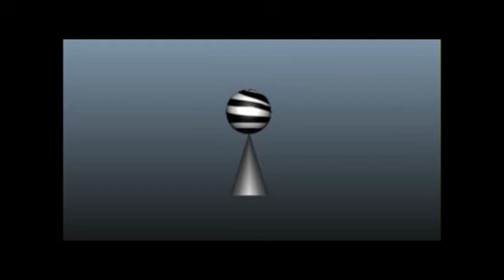Zebra Ball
First video project I did with Maya for my class.